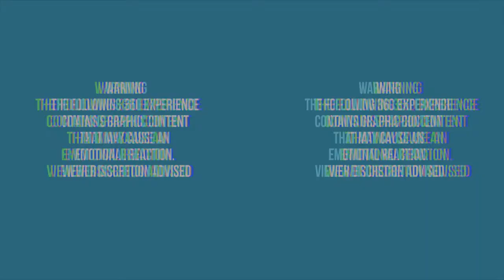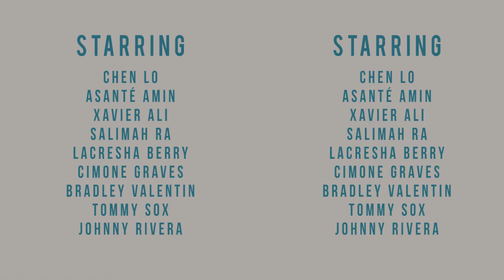I Can't Breathe - Soul Science Lab ft. Salima Rah | Trailer | SeriesFest: Season 3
"I Can't Breathe" will screen at SeriesFest: Season 3, taking place June 27-July 2, 2017.